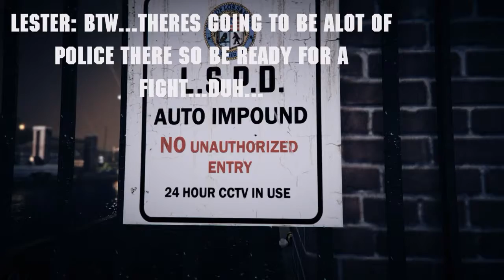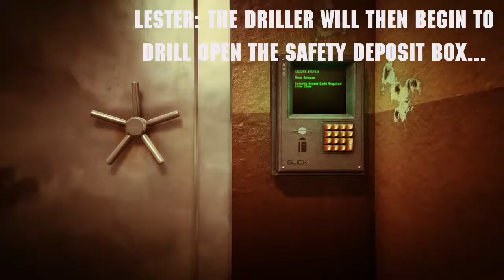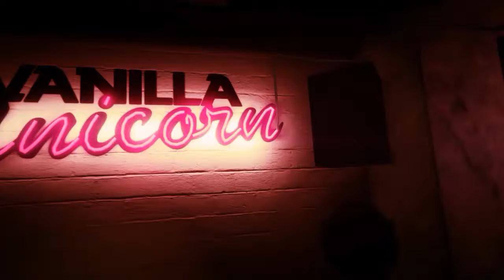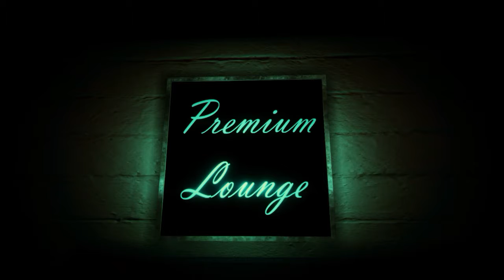GTA 5- The Fleeca Job, Rockstar editor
The Fleeca Job, GTA 5, Rockstar editor